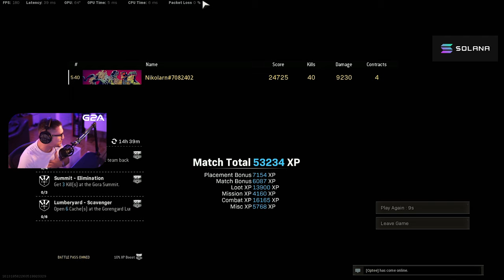40 KILL SOLO BOMB! PERSONAL BEST IN WARZONE! 🔥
Chapters:
00:00 - Highlight moment
00:36 - Intro
01:47 - Gameplay

Was just having a normal day in Verdansk, you know, before we get to see the upcoming destroyed Verdansk... At one point I realized I have 21 kills with 41 people left and the solo world record in Warzone is 47 by iNewwz. Figured I have a solid chance at matching or potentially even beating the WR. Didn't manage to do that BUT did manage to get a very solid 40 kill game with one of the craziest endings I've had to a game EVER!

🛠️ Call of Duty Warzone settings:
Resolution: 1920x1080
Graphics Settings: Lowest possible
FOV: 120
Input device: Mouse&Keyboard
Mouse: FinalMouse Ultralight 2 Cape Town
Mouse Sensitivity: 3.00
DPI: 400
Keyboard: Ducky X ONEofZERO - IODINE LTD Edition 65% Keyboard